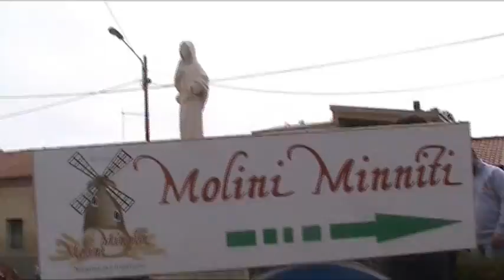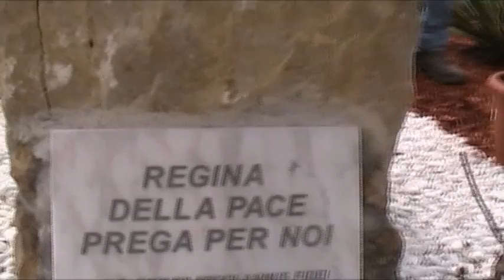Molini Minniti adotta la rotonda di San Leonardo e la trasforma in un aiuola pubblica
Melito di Porto Salvo., Molini Minniti, dopo aver ottenuto la necessaria autorizzazione dal comune , adotta la rotonda di San Leonardo, la sottrae al degrado e la trasforma in un aiuola pubblica. Un bell’esempio di senso civico, un concreto gesto di partecipazione nella gestione dei beni comuni.
Memè Minniti,con questo gesto, mantiene in vita le vecchie tradizioni non solo all’interno del proprio Mulino , ma seguendo  il pur abusato esempio delle donne di un tempo,  che, curando lo spazio davanti alla propria casa, curavano un amor proprio che si estende di casa in casa  Un esempio che dovrebbe estendersi di piazza in piazza, di marciapiede in marciapiede, di periferia in periferia ,  per tutto il paese.